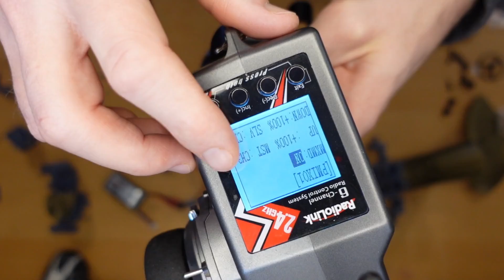3D Printed Tractor Build - OpenRC Tractor MK3 TEA20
Hello again! Today we're building the newest version of the OpenRC Tractor the MK3 TEA20 inspired by the classic Ferguson model manufactured in the 1940s and 50s.

This tractor is a great upgrade over the previous OpenRC tractor versions which includes a more robust drivetrain, stronger steering and a simpler build.

You can get an electronics and hardware build kit for the OpenRC Tractor MK3